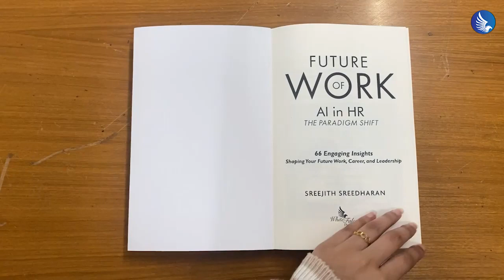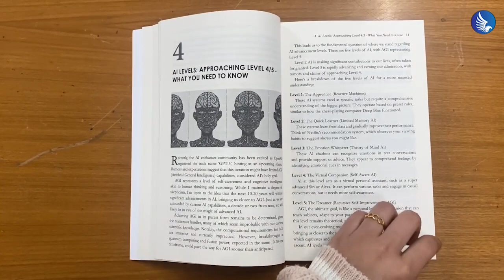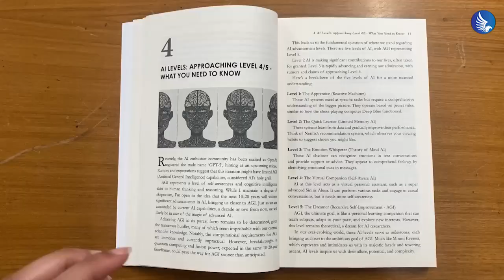Future of Work - AI in HR By Sreejith Sreedharan | White Falcon Publishing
Future of Work - AI in HR By Sreejith Sreedharan

It serves as a handbook crafted for professionals and college students, primarily from a non-tech background, offering a nuanced grasp of fundamental AI knowledge and its practical application.

Become a Best-Selling and Award-Winning Author with